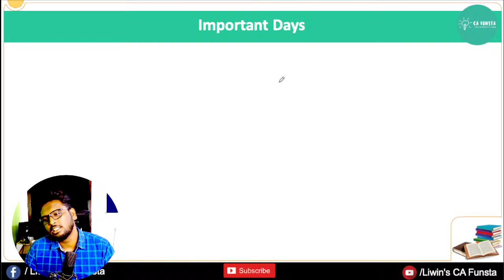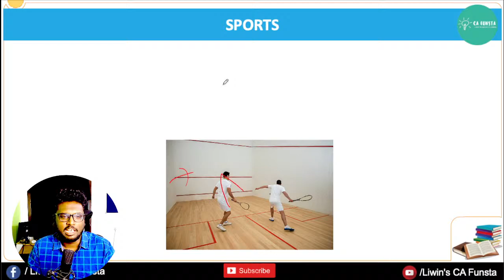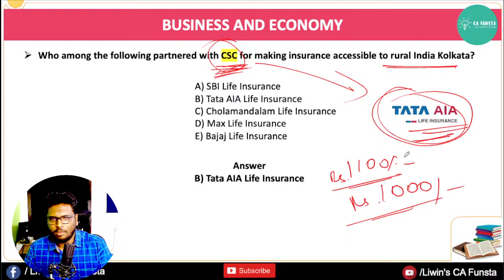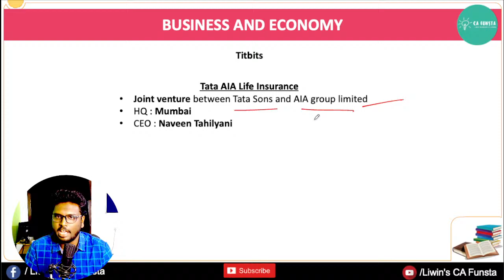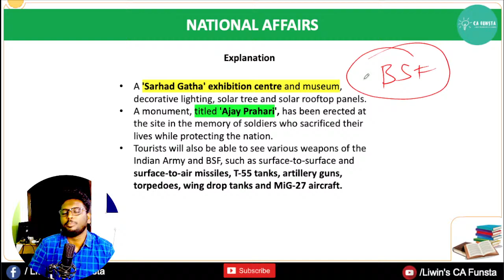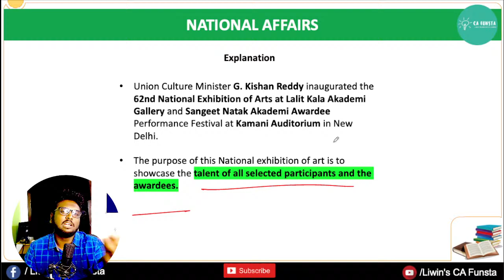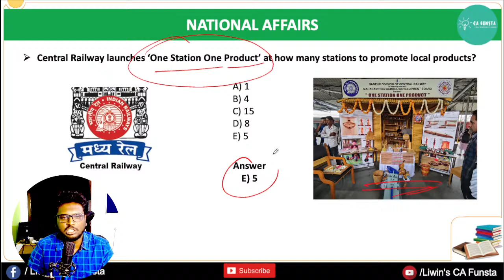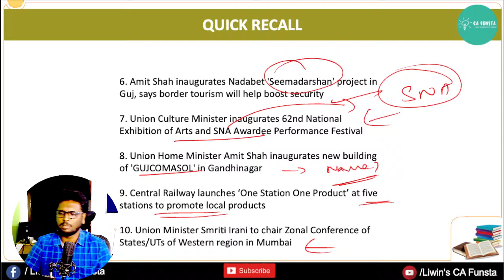🔴 Tharamana Explanation session - PPT 🔥 Current Affairs 🔴 Live - April - 10 | Don't Miss it !!